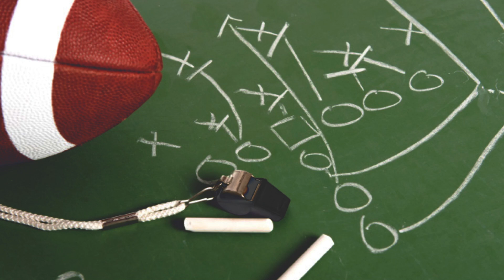Robins Rules for Life Oct 12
Robins Rule of the Day